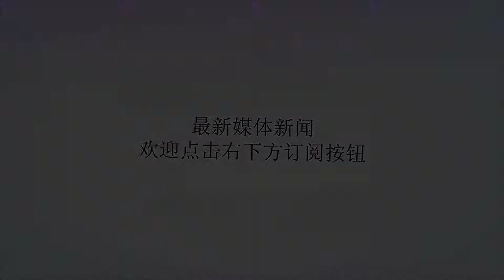卡塔尔将花18亿美元扩建美国在中东最大军事基地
谢谢！卡塔尔计划投入18亿美元扩建乌代德（AlUdeid）空军基地，美国使用该基地开展在中东和阿富汗的军事和反恐行动。《华盛顿邮报》援引卡塔尔国防国务大臣哈立德∙阿提亚的话写道："卡塔尔将花18亿美元对美国在中东和阿富汗开展军事和反恐行动的主要空军基地进行现代化改造。"他指出，基地扩建工作包括改善200多名军官的居住条件和其他基础设施现代化改造。目前卡塔尔乌代德空军基地驻扎了1万多名美军，以及打击恐怖组织"伊斯兰国"的国际联军军人。